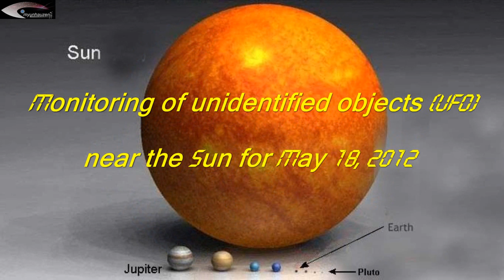Monitoring of unidentified objects (UFO) near the Sun for May 18, 2012.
Watch in HD! Monitoring of unidentified objects (UFO) near the Sun for May 18, 2012
(RUS) Мониторинг неопознанных объектов (НЛО) возле Солнца за 18 мая 2012